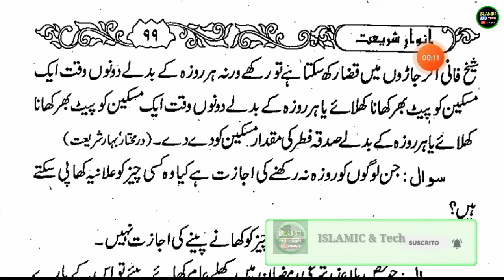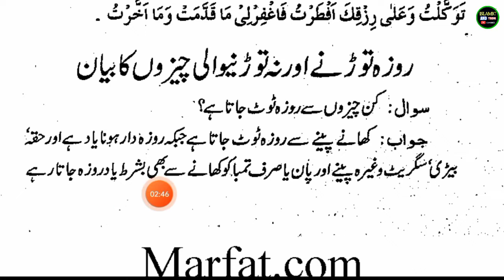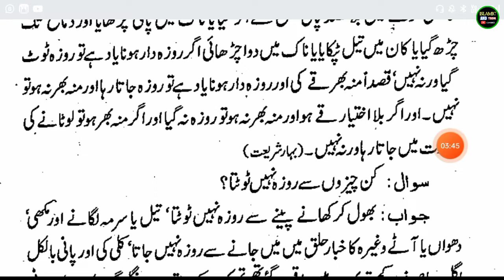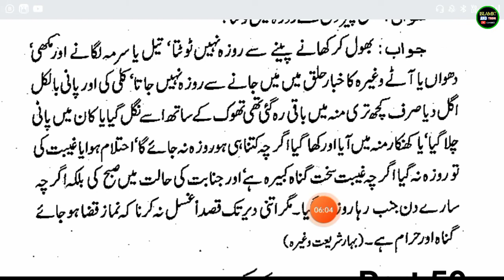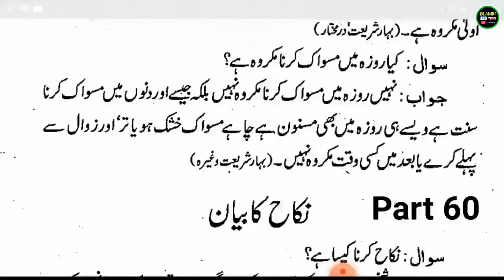Anwar e Shariat PART 58 l Urdu Book l Urdu Padhna Sikhe l انوار شریعت